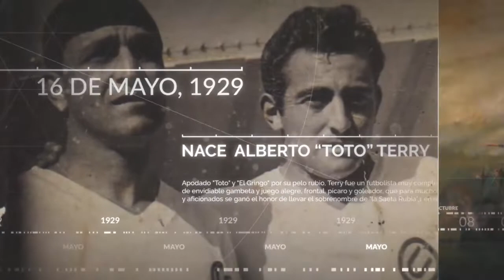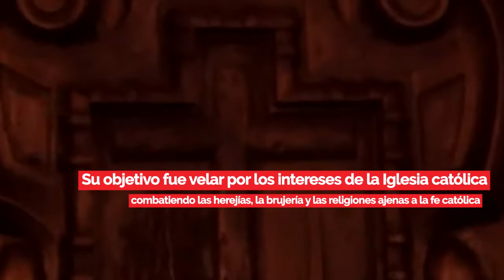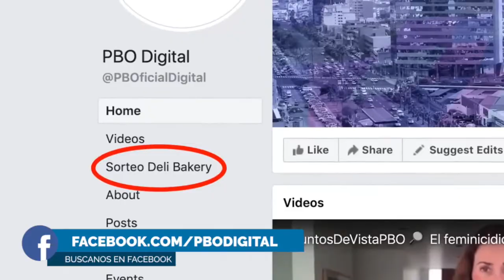Efemérides 🌎 UnDíaComoHoy 03 de setiembre 📅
📅Los sucesos de UnDíaComoHoy 03 de setiembre en el Perú y el mundo, te los cuenta KikeBravo en PBOenWillax